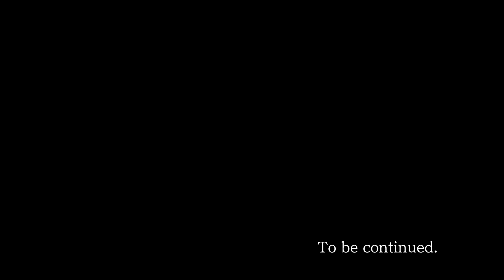Phoenix Wright: Ace Attorney - Trials and Tribulations: Bridge to the Turnabout Part 2-1: Trial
In this video I go through the first half of the first trial of Recipe for Turnabout.